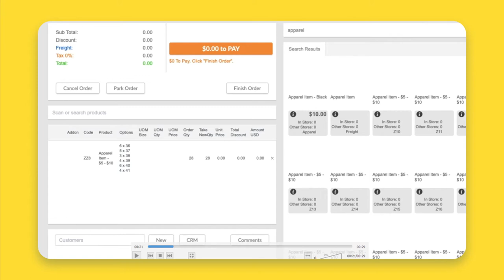Selling a Fashion Product